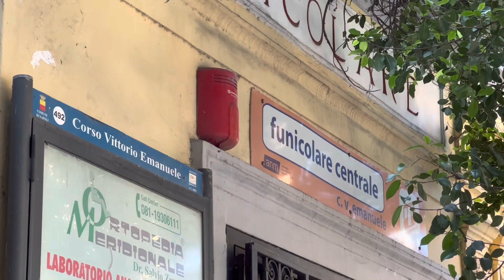Napoli, uomo con machete semina panico in funicolare